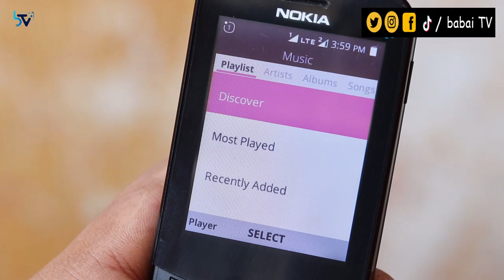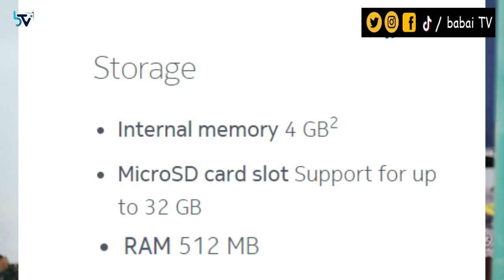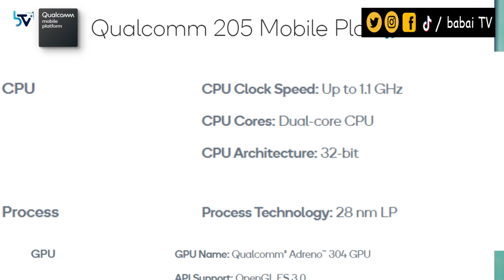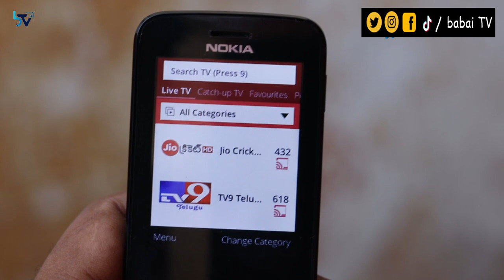Nokia Banana Phone || nokia 8110 4G review In Telugu || By Kanthu || babai TV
babaiTV Social Media Link :

tiktok app : hibabaitv
helo app : babaitv